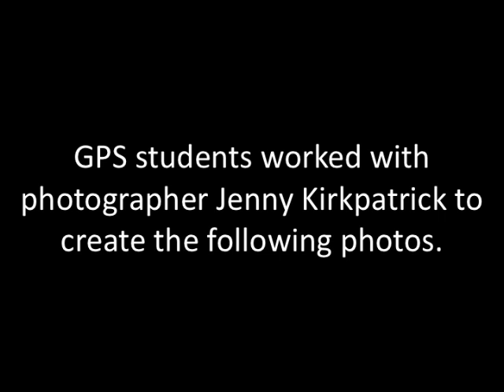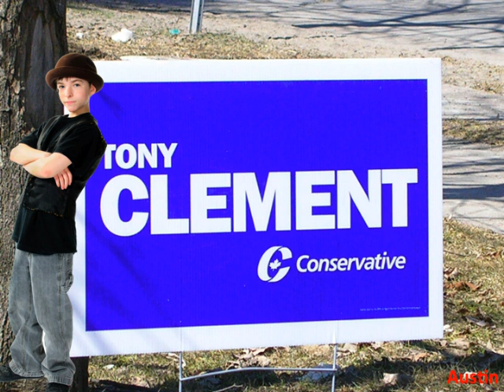Images of Muskoka's Past.mov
Photos created by Gravenhurst Public School students during our Kaleidoscope - ArtsSmarts project.